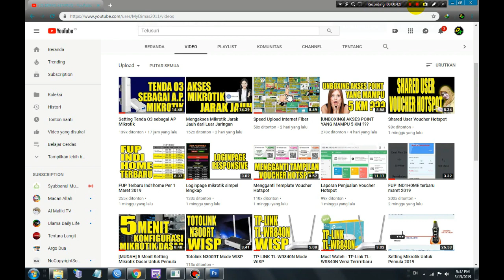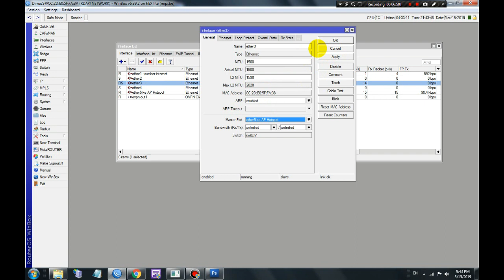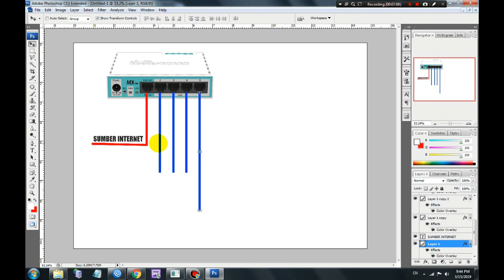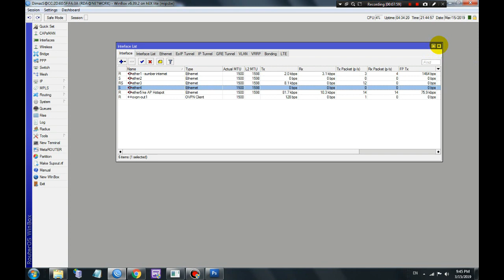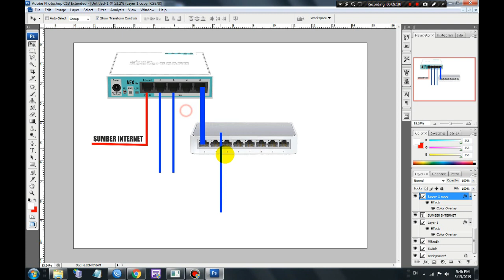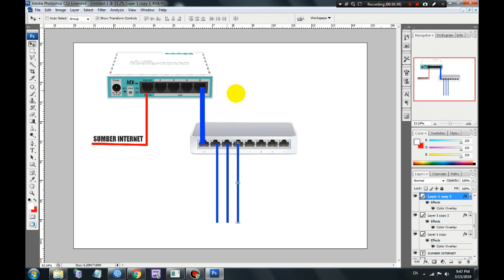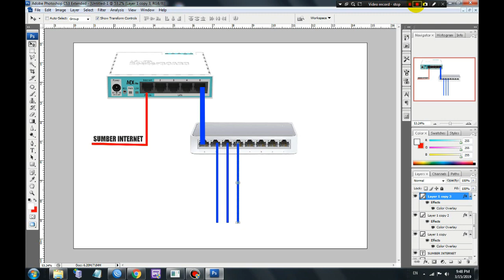Dua Akses Point atau lebih dalam satu Mikrotik